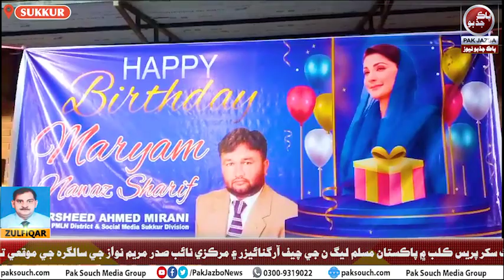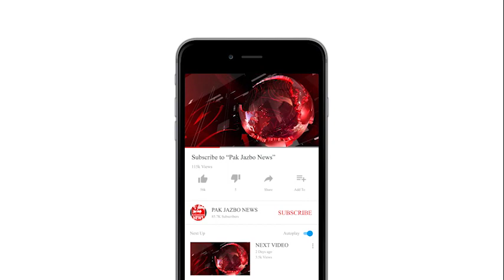PML N Sukkur District President Khurshid Ahmed Mirani hosted a grand event at Sukkur Press Club